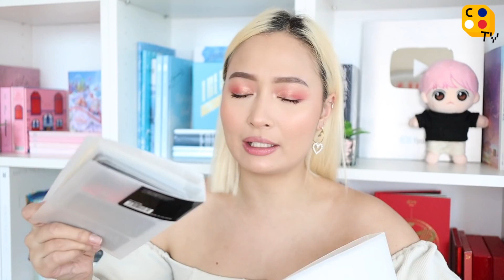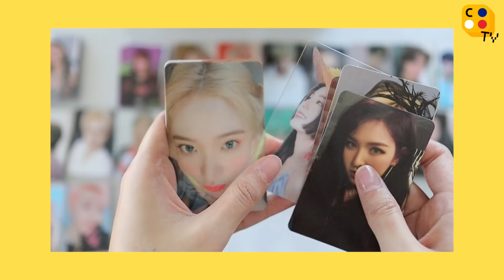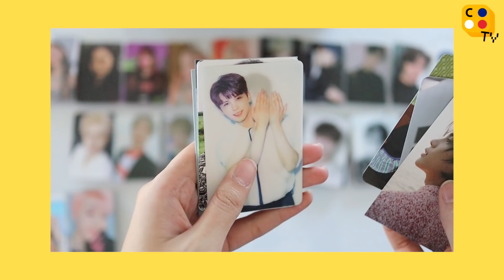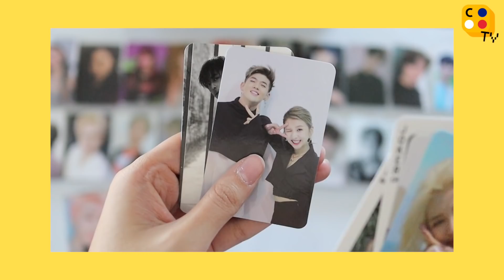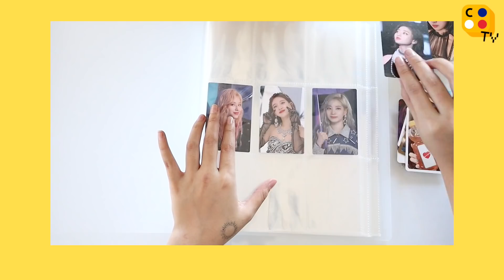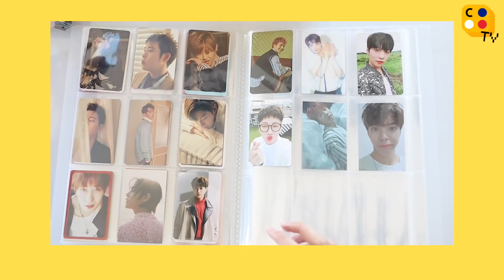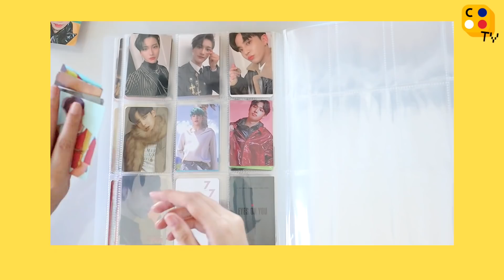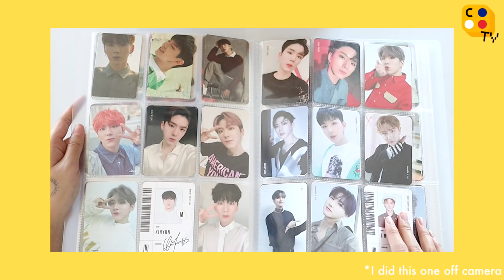MY PHOTOCARD COLLECTION (MOSTLY MONSTA X TBH)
I have been promising you guys this video forever already and finally: here it is! I actually started recording this video once before but it was way too messy and I was not pleased with the result at all so I did it all again lol I used to keep all of my photocards in small folders but I recently found A4 format folder on aliexpress which can fit all of my pics, even the Monsta X' one which are slightly wider and thicker than the regular photocards. I am mostly a boygroup stan and it really shows here however I definitely want to invest in more girlgroups in the near future and expend my collection that way too. And to explain why I filled the last page of the first folder with BTS photocards not in order, it was simply for an aesthetic reason, those photocards are really pretty and I wanted them to show through the cover so that when you pick it up you can see both side filled in. Also I left some space for NCT because I recently ordered the 3 version of NCT127's album as well as WAY V's new album. There will probably be an unboxing by the way ;)

I'd like to remind you that I'm not doing this to show off but simply to share with you all.